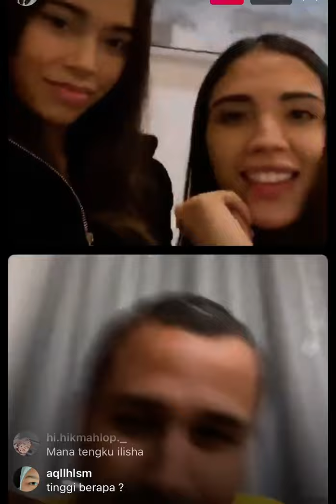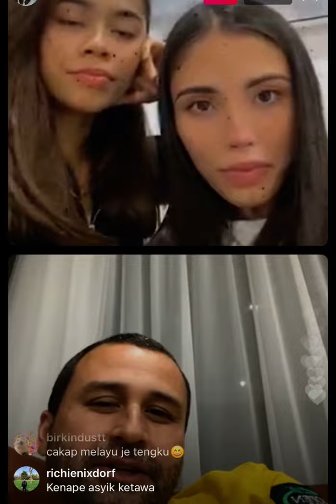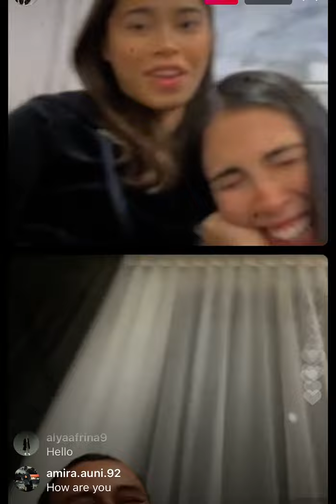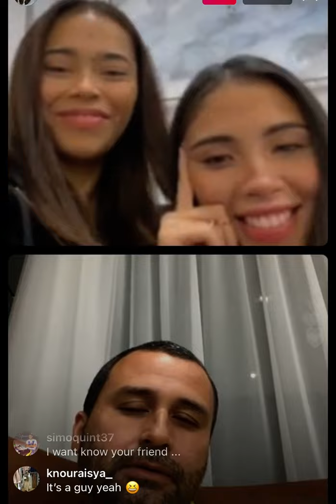Tengku Puteri Iman & Tengku Puteri Ilyana live on Instagram